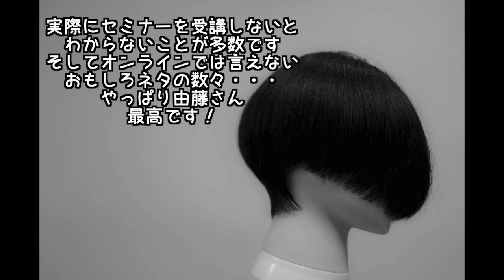【由藤秀樹レザーカットセミナー参加】レザーカットの本当を知りたい・・・ 埼玉県川越市の理美容室Sino 代表 篠崎正